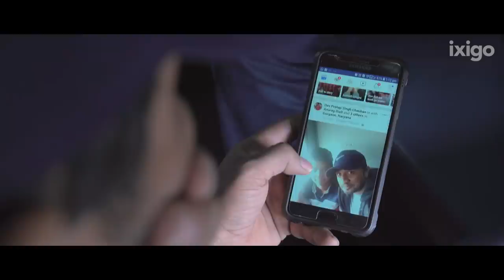Train Mein Hai Swag - New RAP Song - Gully Boy Reimagined ;)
India raps to ixigo's 'Train Mein Hai Swag'. If you like Gully Boy, Raftaar, Badshah, Emiway, Divine or Naezy, you're gonna love this one!

Vocals: Parry G